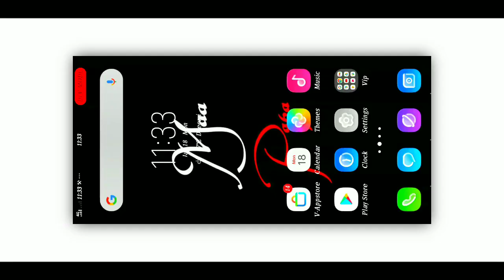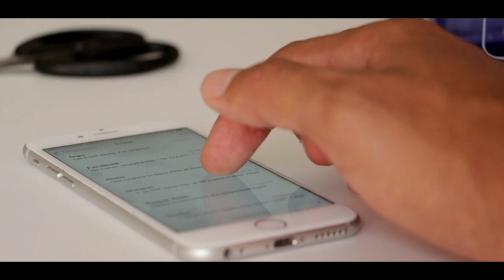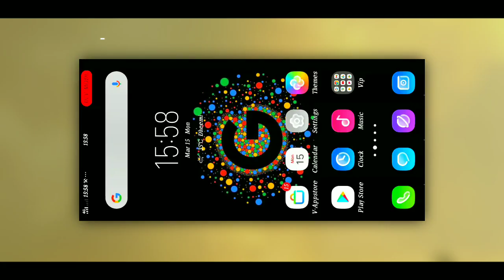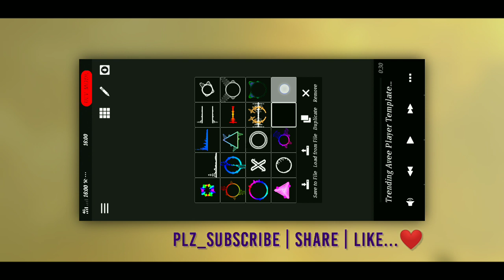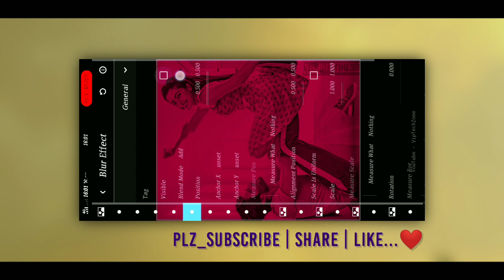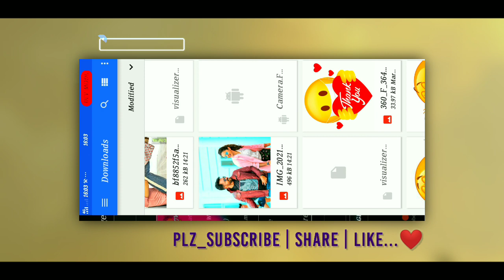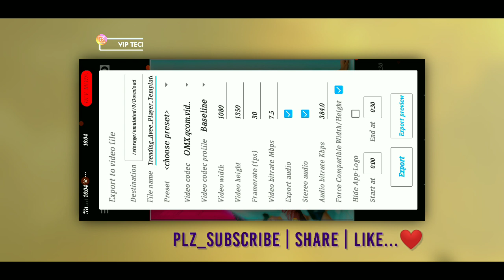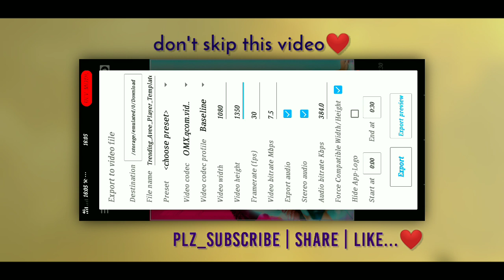New Liquid Effect Status Video Editing | Avee Player New Template Download Link | Trending Status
new liquid effect status video editing
how to create new trending whatsapp status video
avee player new template download link
avee player se status kaise banaye
instagram status editing
sudip talk
kinemaster video editing new style 2021
avee player tutorial in hindi
USA

In this video, I have described how to create a trending WhatsApp status video and I have also added some special effects to it, which gives the video a different look, and if you watch the video in full, you too You can create such whatsapp status very easily.

00:12  :- Preview Video

01:17 :- Important Information

02:09 :- Intro & Info Video

09:43 :- Tutorial Video

Full Status Video Link :-👇
पूरा स्टेटस ( 30 - 60 सेकंड का) यहाँ से डाउनलोड करें...👇

अगर आप भी अपने वीडियो केे लिए (Stylish Borders) बनाना चाहते हैं,

I want to give credit to the template used for my video ... so please go and watch Bhaiya Ji's video once, the link is below ...👇